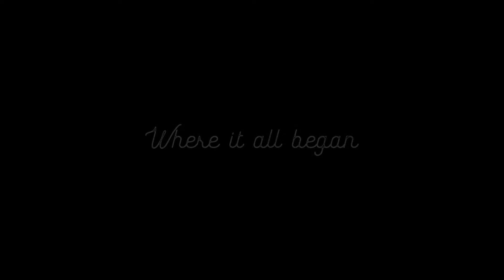Discover Surrey | Cloverdale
Surrey’s birthplace was founded as a small farm community in 1870, that over time has grown from a rural and agricultural community into a bustling hub of commercial activity. Cloverdale is a unique neighbourhood with its blend of old and new, a historic main street and a prospering agriculture industry that’s still flourishing to this day. Start exploring